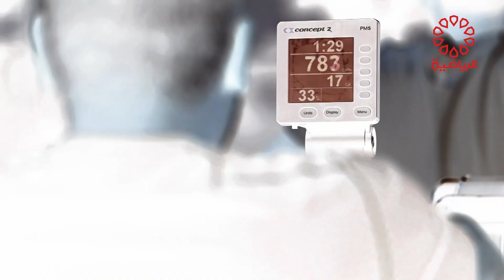برنامج كروس فت الخميس 27/6/2024